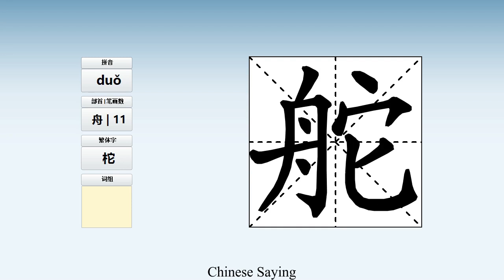How to pronounce 舵 and write 舵 in Chinese